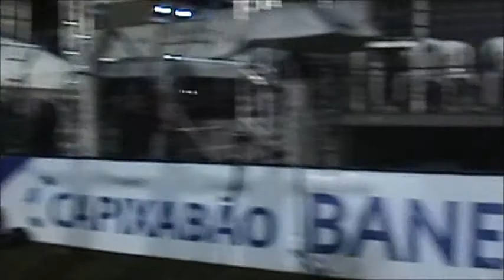Festa do título da Desportiva Ferroviária campeão capixaba de 2013 | IMAGENS EXCLUSIVAS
Imagens exclusivas da festa dos jogadores e da torcida grená com a conquista do 17º título estadual da Tiva.